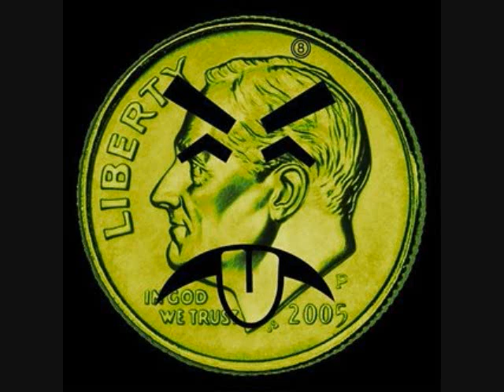Brain's Theme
Dyme Def - Brain's Theme
From 3 Bad Brothaaas Mixtape